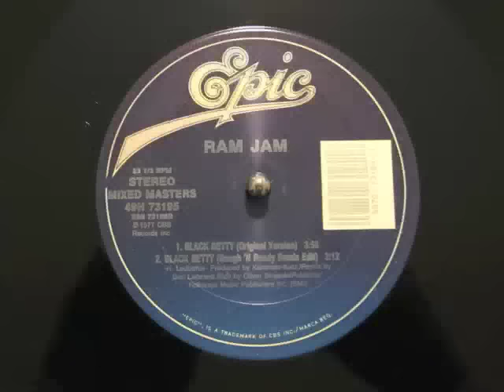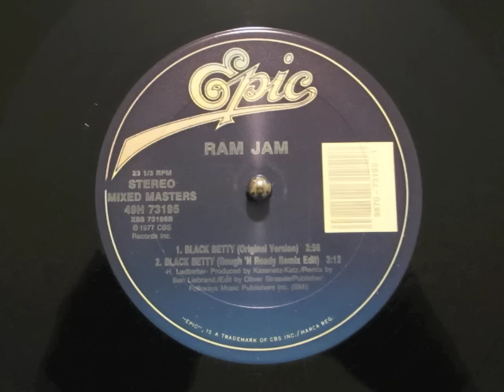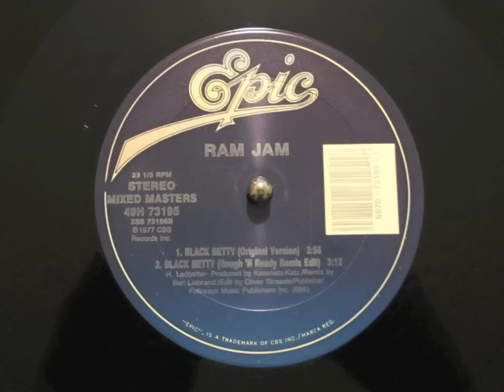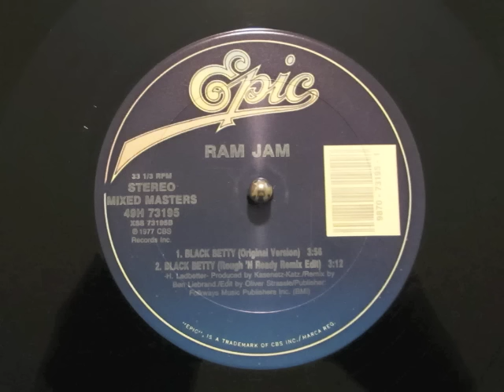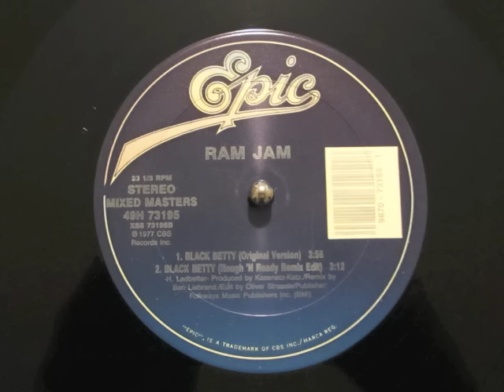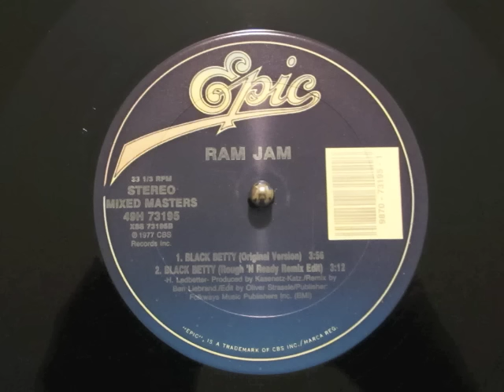Ram Jam - Black Betty (Rough 'n Ready Remix)